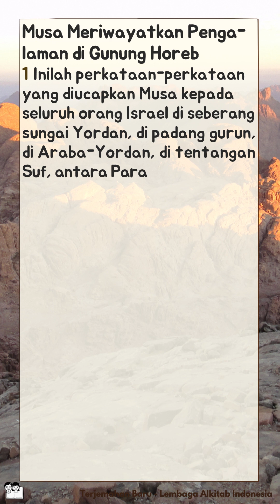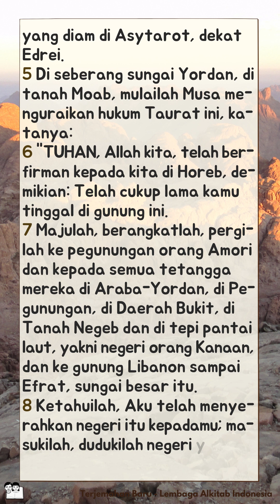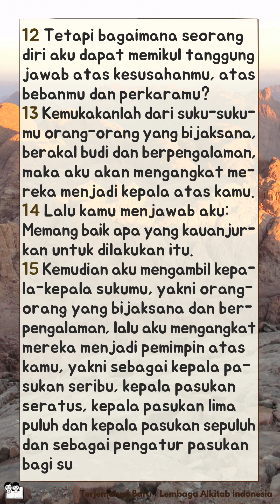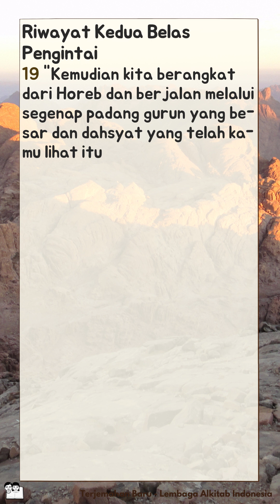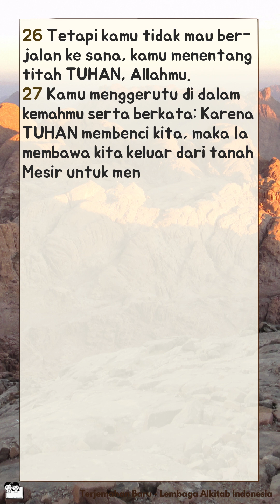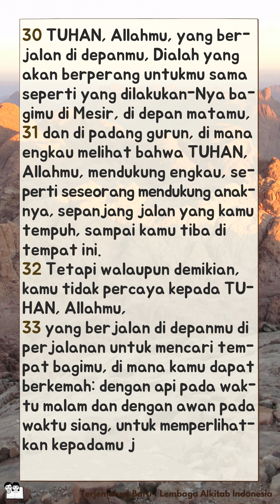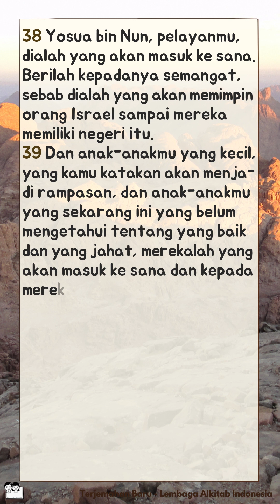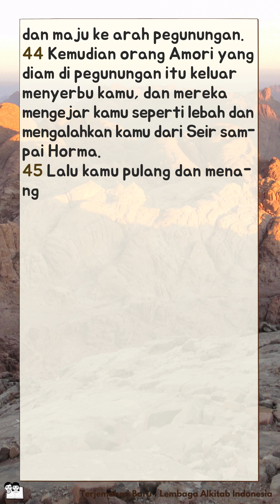Alkitab Bersuara | Kitab Ulangan 1